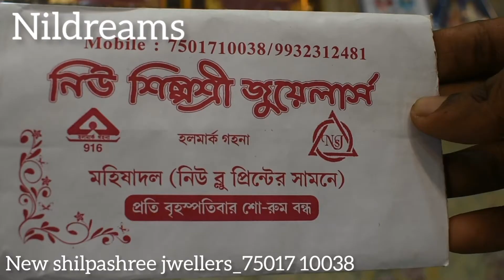Latest Gold Sankha Pola Designs||Regular Use Sakha Badhano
Light weight Gold sakha pola collection
gold sakha badhano
gold sakha design

Latest gold sankha pola designs,
gold sankha pola bandhano with price and weight, sankha pola bandhano with price and weight,
sankha pola

gold bracelet sakha
Gold bracelet sakha  pola
Regular use sakha pola badhano
Nil dream's
Gold sakha pola collection 2023, new shilpashree jwellers
Haldia,
Mahisadal
nil dream's
Haldia
latest daily wear gold sakha
nil Pramanik,
1st gold vlog in Haldia

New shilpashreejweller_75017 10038